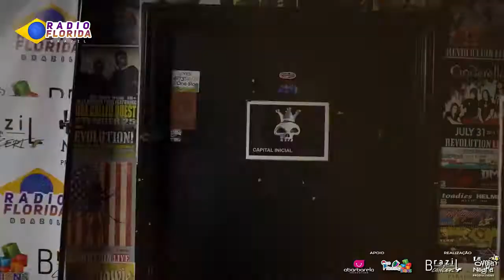Capital Inicial Orlando e Miami - Cobertura Radio Florida Brazil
Mais uma cobertura da Number One.

Capital Inicial Tour Orlando e Miami